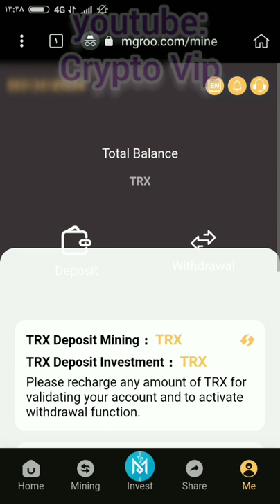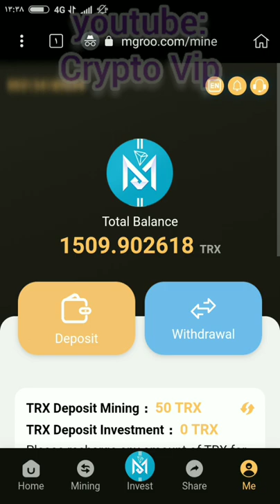new trx mining website